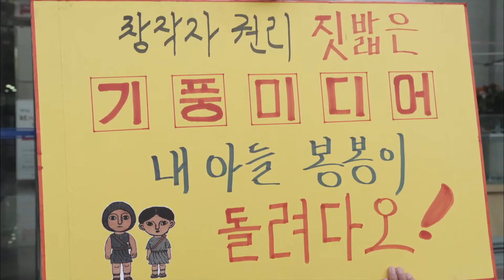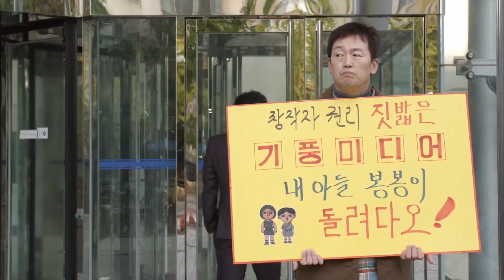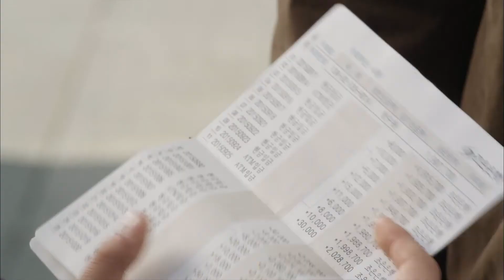[kbs world] 낯선 동화 - 재판비용 때문에 아들의 통장까지 훔치는 철없는 민폐 아빠 상구.20151107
재판비용 때문에 아들의 통장까지 훔치는 철없는 민폐 아빠 상구.